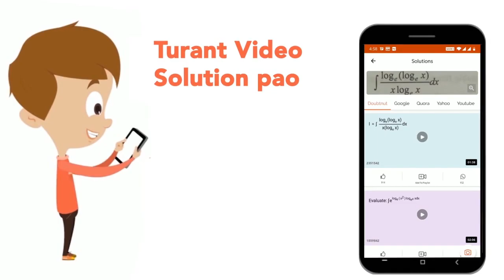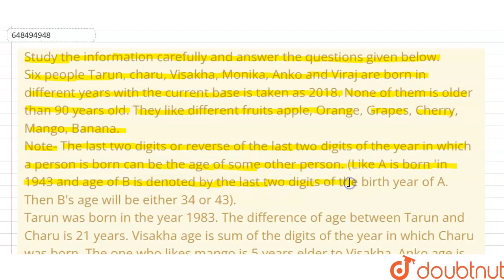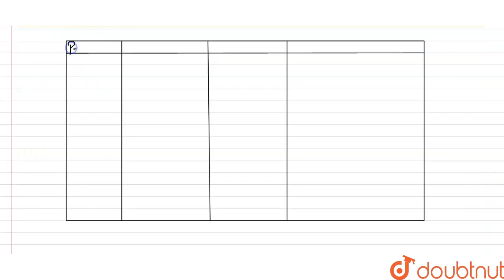Study the information carefully and answer the questions given below.Six people Tarun, charu, Vi...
Study the information carefully and answer the questions given below.Six people Tarun, charu, Visakha, Monika, Anko and Viraj are born in different years with the current base is taken as 2018. None of them is older than 90 years old. They like different fruits apple, Orange, Grapes, Cherry, Mango, Banana. Note- The last two digits or reverse of the last two digits of the year in which a person is born can be the age of some other person. (Like A is born \'in 1943 and age of B is denoted by the last two digits of the birth year of A. Then B\'s age will be either 34 or 43). Tarun was born in the year 1983. The difference of age between Tarun and Charu is 21 years. Visakha age is sum of the digits of the year in which Charu was born. The one who likes mango is 5 years elder to Visakha. Anko age is either the last two digits or reverse of the last two digits of the year in which the person who likes mango was born. Only one person is elder to Anko and Visakha likes apple. The one likes cherry is just younger to Anko. The difference between Viraj\'s and the one who likes cherry is 24 years. The one who likes banana was born in an even year. The one who likes orange is younger to the one who likes grapes both in odd number of years. Monika is younger than Viraj. Which of the following combination is true?
Class: 14
Subject: REASONING
Chapter: CATEGORIZED BASED PUZZLE
Board:GOVT

👉 Have Any Query? Ask Us.